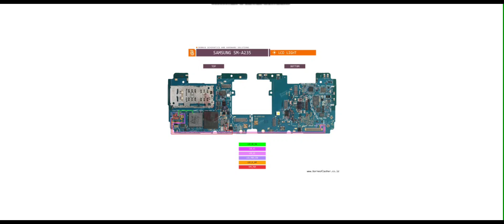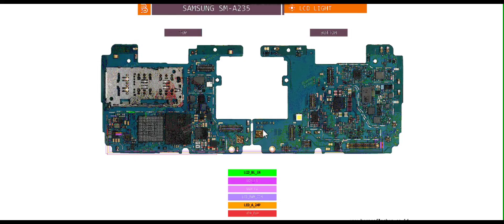Samsung a23 Display Light Problem Solution | samsung a23 display light jumper way solution